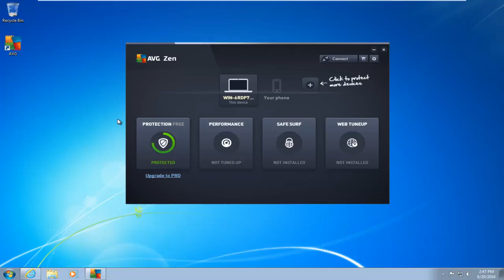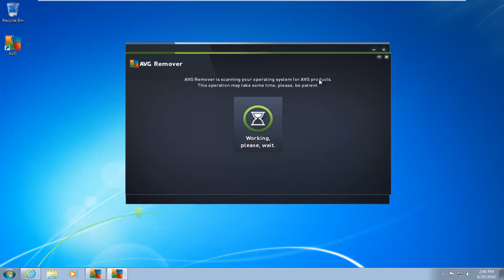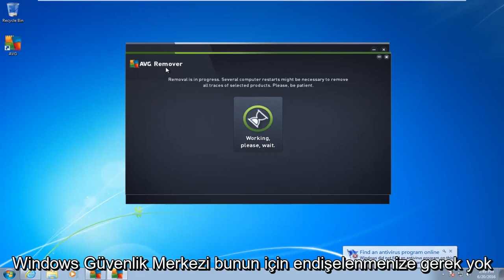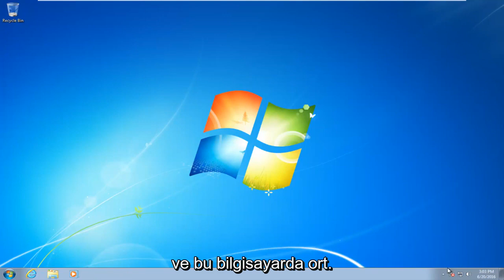AVG Antivirüs, Araç Çubuğu, Bilgisayarınızdan Arama Nasıl Kaldırılır - Eğitim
AVG'yi bilgisayarınızdan tamamen kaldırma. AVG ürünlerini kaldırmak için Denetim Masası'nı kullanabilirsiniz, ancak her seferinde bir programı kaldırmak yerine, tüm AVG ürünlerini bilgisayarınızdan tek seferde kaldırmak için özel olarak tasarlanmış kaldırma araçlarını kullanmanızı şiddetle tavsiye ederim.

Bu eğitim, Windows 10, Windows 8 / 8.1, Windows 7 işletim sistemlerini çalıştıran bilgisayarlar, dizüstü bilgisayarlar, masaüstü bilgisayarlar ve tabletler için geçerli olacaktır. Tüm büyük bilgisayar üreticileri için çalışır (Dell, HP, Acer, Asus, Toshiba, Lenovo, Samsung).